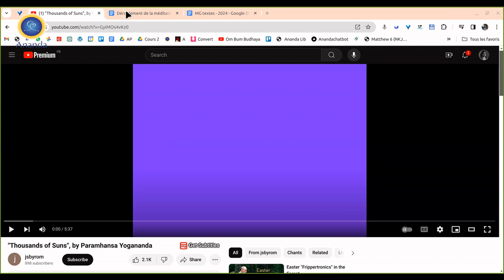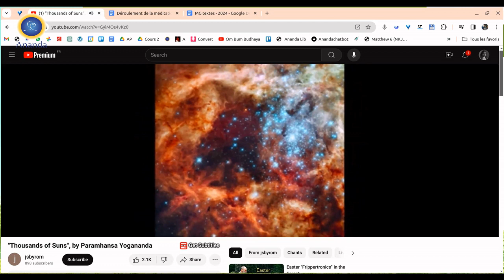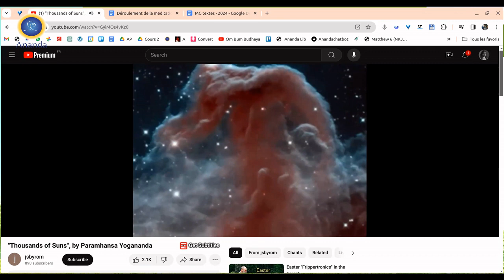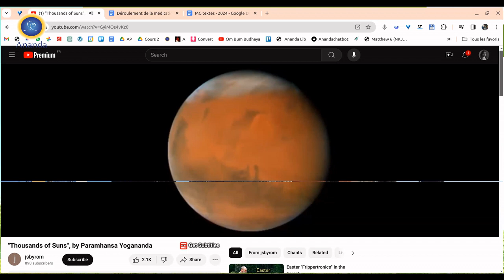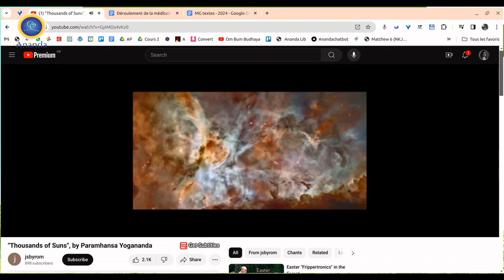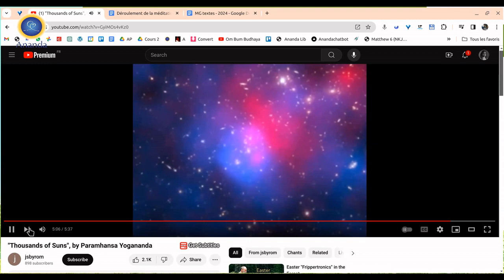Yogoda, chant & méditation : la spiritualité au quotidien (1)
Basé sur le livre de Paramhansa Yogananda "Comment vivre la spiritualité au quotidien".

0:00 Introduction
1:26 Yogoda
19:44 Chant
26:45 Méditation guidée

Le film montré au début en introduction est "Finding Happiness" mais il ne figure pas sur l'enregistrement à cause des droits.

Pour apprendre Yogoda, la technique de recharge en énergie qui affine la perception du corps d'énergie :

Ananda Francophone offre des méditations guidées gratuites et quotidiennes, de 7h à 7h50, en ligne sur zoom. Ceci afin de faire connaître les techniques de méditation et les enseignements donnés par Paramhansa Yogananda, auteur de 'l'Autobiographie d'un Yogi'.